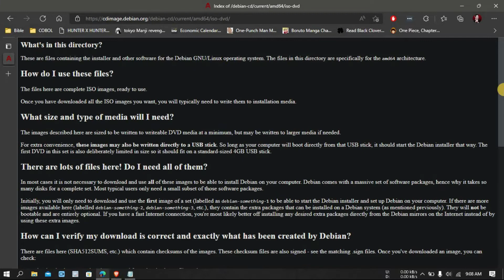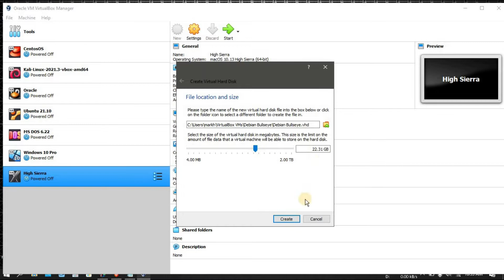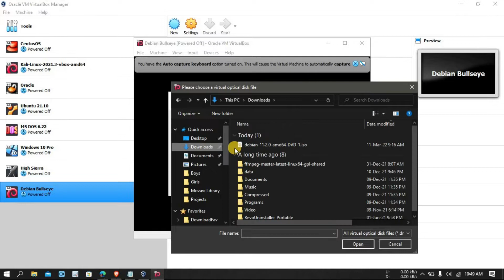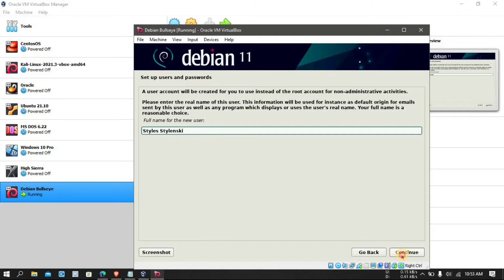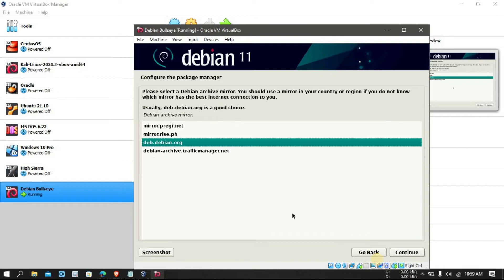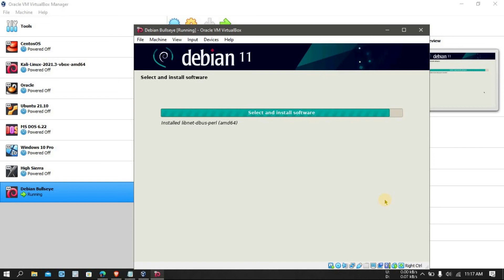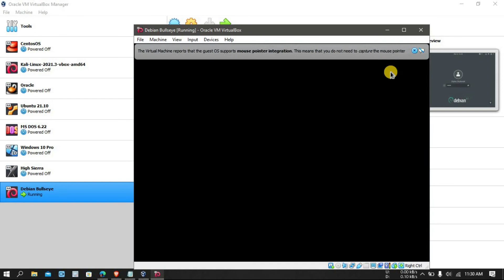Install Debian 11 Bullseye on VirtualBox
Learn the simple steps to install and set up Debian 11 codename “Bullseye” on Virtualbox virtual machine to test it out without install on any physical PC or Laptop.

Chapters:
0:00 Intro
0:23 Download bullseye iso for amd64 and arm64
2:06 Assing & installing debian 11 bullseye bootable iso to vm
7:17 End screen

What you'll learn:
1. Download Bullseye ISO for AMD64 and ARM64
     a. How to get the ISO image of Debian 11("Bullseye")
2. Create New VirtualBox VM
     a. How to create a virtual hard disk
3.  Assing and Installing Debian 11 Bullseye bootable ISO to VM
     a. How to select Guided- use entire disk
     b. How to install Grub